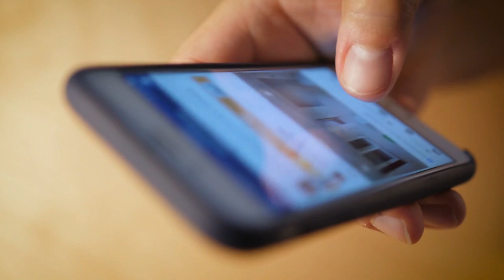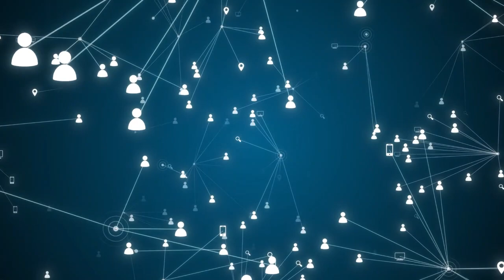Faut-il quitter les réseaux sociaux pour arrêter le porno ?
Bienvenue chez Reboot Mastery, la 1ère chaîne Francophone dédiée à l'addiction au porno!
🚀 Les 7 étapes pour reprendre le contrôle de ton addiction au porno

Si tu luttes contre la pornographie depuis longtemps et que tu te sens perdu, que tu perds espoir ou que tu rechutes sans cesse, tu es au bon endroit. Sur cette chaîne, tu vas obtenir des conseils théoriques pour t'aider à mieux comprendre ton addiction, mais aussi pratiques pour savoir quoi mettre en place pour t'en libérer.